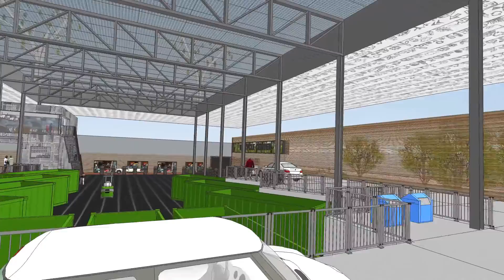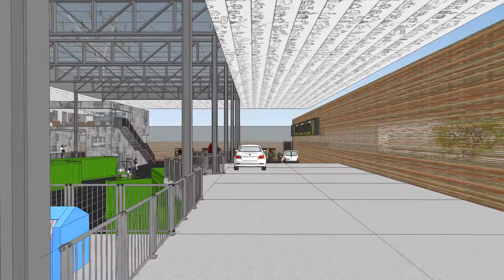Modulo R5 Recycling Zentrum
Re-cycle, Re-fresh, Re-pair, Re-use und Re-integrate.
Eine zirkuläre und nachhaltige Plattform für Gemeinden
und ihre Einwohner.